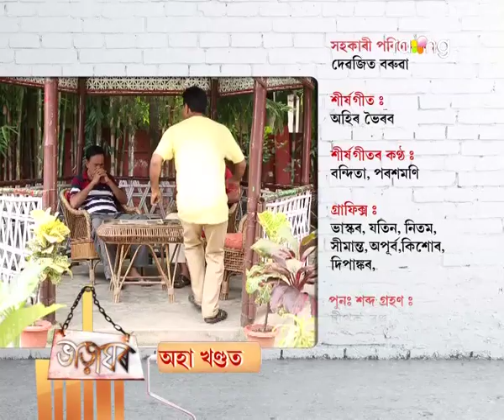Bharaghar | 13th Spt | Full Episode | No 359